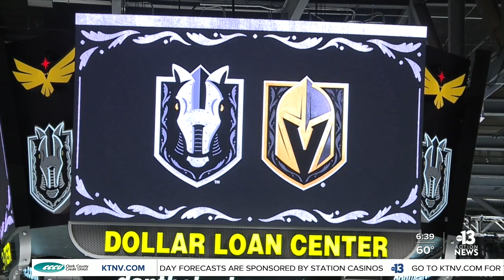Henderson Silver Knights to debut in Dollar Loan Center arena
This weekend the Henderson Silver Knights will make their debut at the new Dollar Loan Center. The Silver Knights will host ten home games in the new arena in Green Valley.